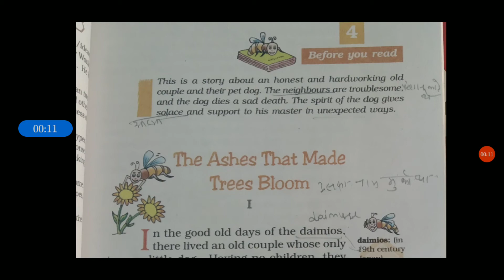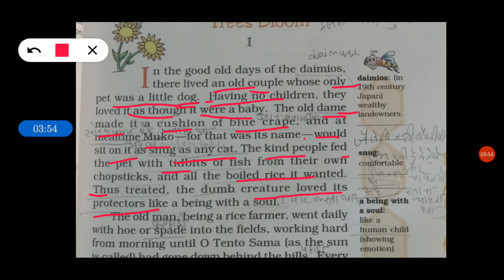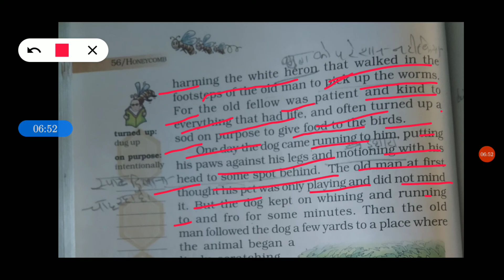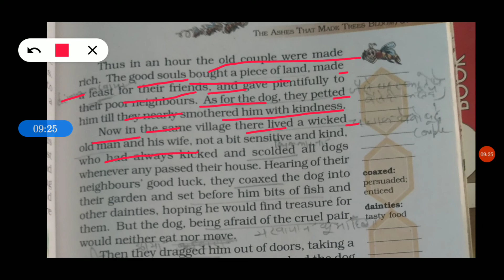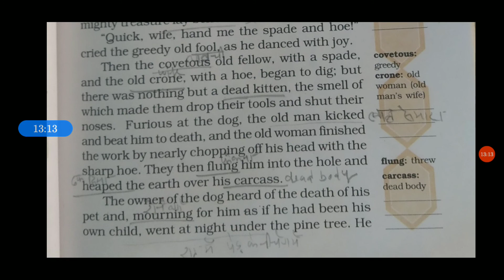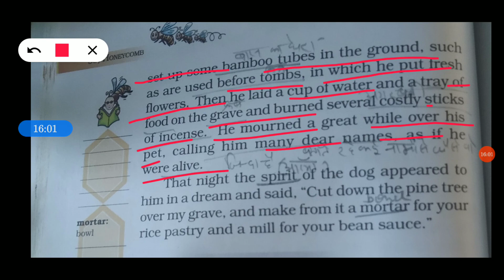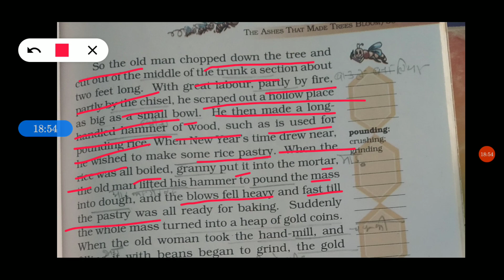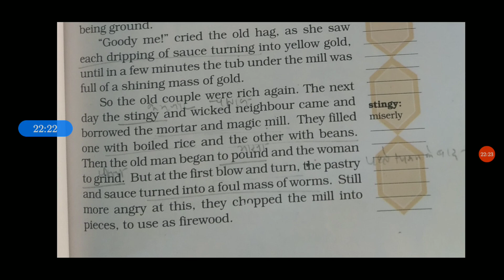class- 7.chapter-4.The ashes that made trees bloom. part-1